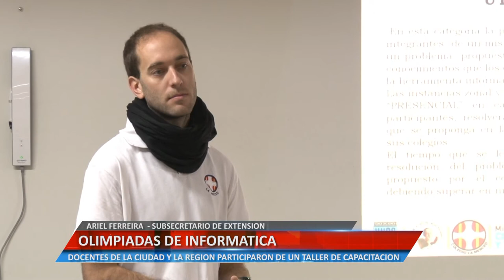OLIMPIADAS DE INFORMATICA - ARIEL FERREIRA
DOCENTES DE LA CIUDAD Y LA REGIÓN PARTICIPARON DE UN TALLER DE CAPACITACIÓN.

Facebook.com/uniriotv
Twitter.com/uniriotv
Instagram.com/uniriotv
Web - uniriotv.unrc.edu.ar
o envianos un email a
UniRio TV
Universidad Nacional de Río Cuarto
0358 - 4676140